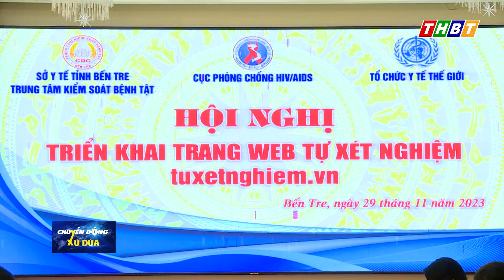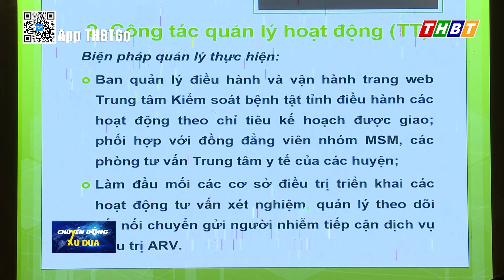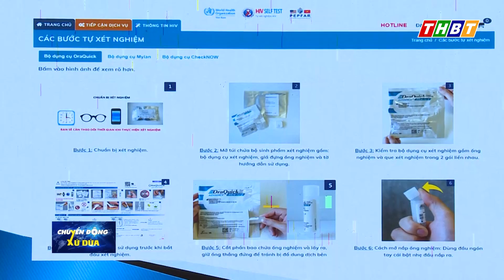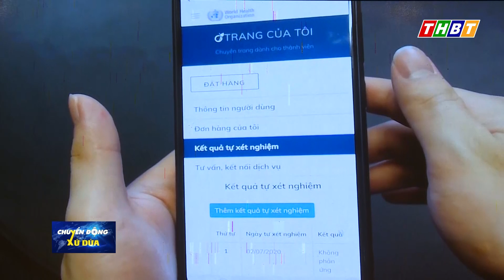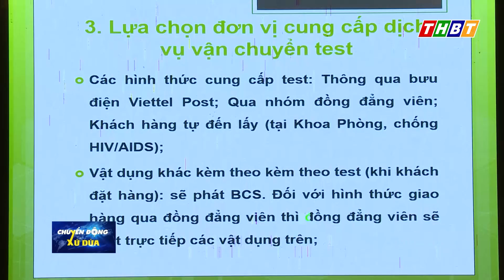TĂNG CƯỜNG GIẢI PHÁP PHÒNG CHỐNG HIV/AIDS